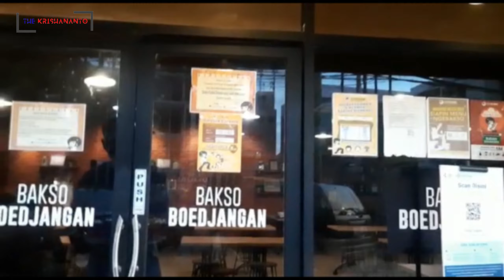BAKSO ENAK BANYAK PILIHAN AMBIL SENDIRI SEPUASNYA | JANGAN LUPA BAYAR